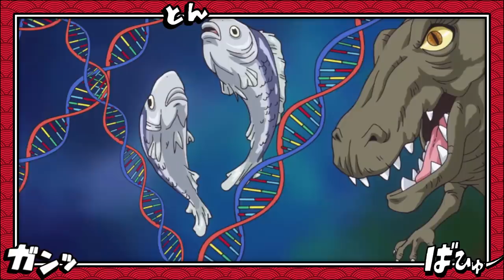O DESPERTAR DO FATOR LINHAGEM DE SANJI EXPLICADO - O NÍVEL DE PODER DE SANJI - ONE PIECE 1028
PARTICIPE DO SORTEIO DO QUADRO EDIÇÃO LIMITADA PIOR GERAÇÃO